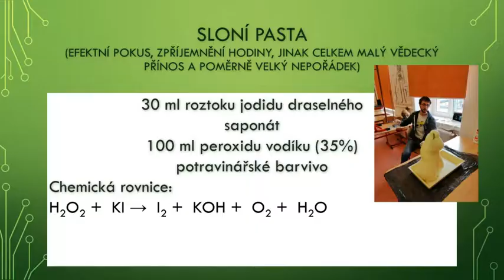Sloní pasta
Efektní pokus pro zpestření hodiny chemie.